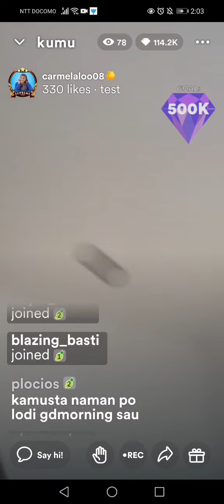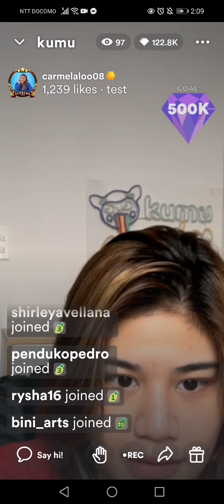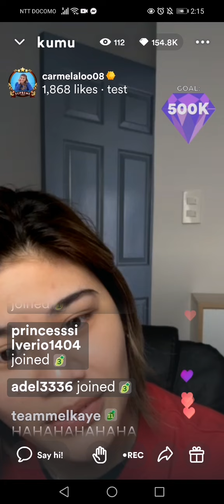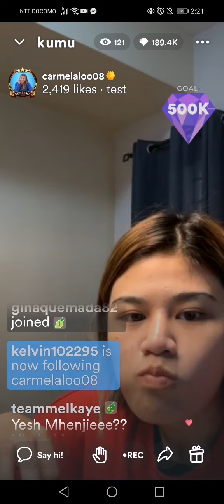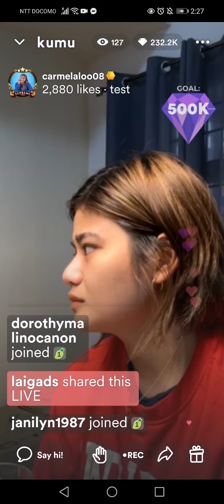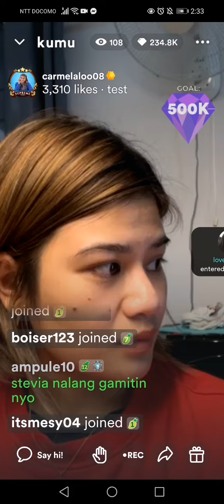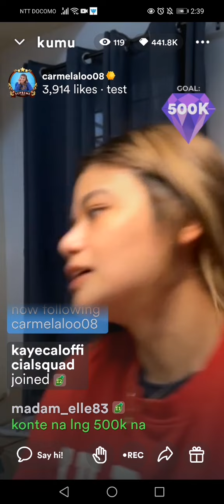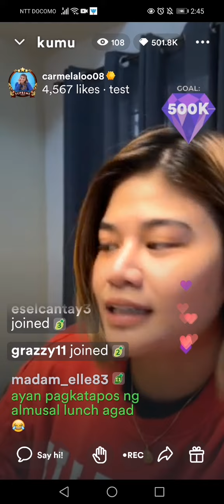Melkaye❤️Carmela and Kaye Cal Kumu Live Update😘carmelatunay